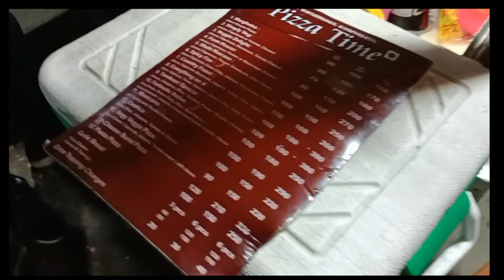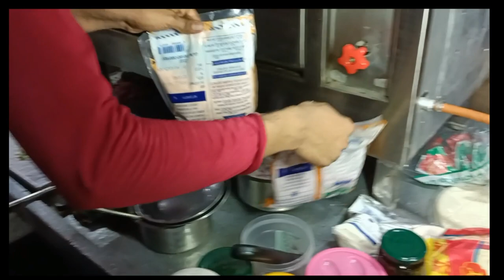Its Pizza Time| Very tasty pizza in reasonable price | Meenu singhadiya vlogs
Very tasty  pizza in reasonable price | Meenu singhadiya vlogs

location
Paschim Puri, Pocket-2
Near Murliwala Chowk
Punjabi Bagh Club Road